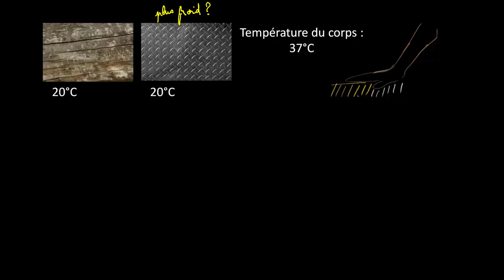Conductivité thermique du métal et du bois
Pour comprendre pourquoi le métal à température ambiante semble plus froid que le bois.